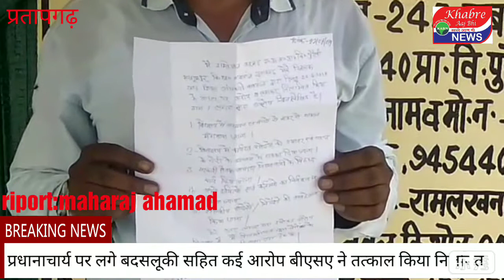प्रधानाचार्य पर लगे बदसलूकी बीएसए ने तत्काल किया निलंबित/ khabre aaj bhi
प्रतापगढ़ जिले के बाबागंज विकासखन्ड क्षेत्र को पुरैनी प्राथमिक विद्यालय मे प्रधानाचार्य पर लगे आरोपों को प्रति बेसिक शिक्षा अधिकारी प्रतापगढ़ ने तत्काल ही प्रभाव से निलंबित कर जांच कमेटी गठित कर दी |
बता दें कि कुछ दिनों पूर्व विद्यालय के प्रधानाचार्य इश्तियाक अहमद पर रसोइयां द्वारा बदसलूकी और उस पर चोरी लगाने को साथ ही विद्यालय मे प्रधानाचार्य का आचरण ठीक न होने को साथ स्कूल को छात्रों द्वारा धूम्रपान जैसी नशीले पदार्थ मंगाए जाने को आरोप लगे जिसपर बीएसए ने मामले की त्वरित जांच करा प्रधानाचार्य को निलंबित कर दिया और जांच कमेटी गठित कर दिया तो अपने बचाव मे प्रधानाचार्य ने कहा कि उन पर लगे आरोप असत्य और निराधार बताते हुए निष्पक्ष जांच करने व पुन: बहाल करने की मांग बेसिक शिक्षा अधिकारी से की है | हलांकि प्रधानाचार्य को बचाव मे विद्यालय को अध्यापक और अध्यापिका व ग्राम प्रधान का कहना है कि आरोप बेबुनियाद और निराधार हैं |
    उक्त मामले मे बेसिक शिक्षा अधिकारी प्रतापगढ़ से बात करने पर उन्होने कहा कि ' हमारे द्वारा प्रथम दृष्टया जांच मे प्रधानाचार्य के ऊपर लगे आरोप सच पाए गए जिसपर कार्यवाही करते हुए आरोपित प्रधानाचार्य को तत्काल ही प्रभाव से हटा दिया गया है , मामले मे जांच कमेटी गठित कर दी है , यदि जांच मे दोषी नही पाए जाते हैं तो बहाल कर दिया जाएगा और यदि दोष सत्य हुआ तो विभाग द्वारा उचित कार्यवाही की जाएगी |